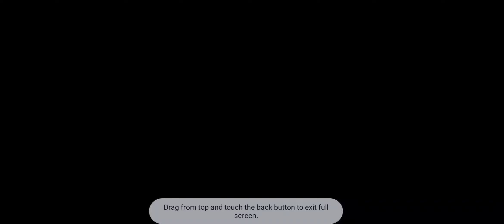Nelson Plays Oswald's Matching Game Level 1